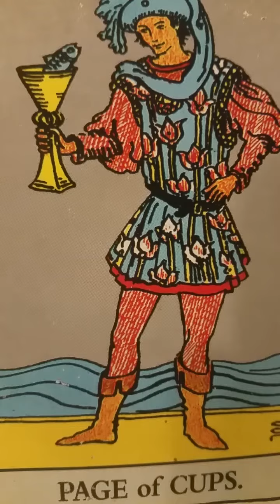DAILY Psychic & Tarot Reading for Wednesday November 22, 2017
A general reading for everyone for Wednesday November 22, 2017.  For personal psychic readings please contact Jackie directly on her